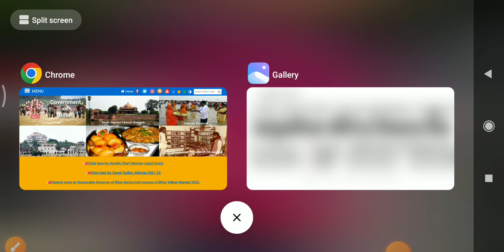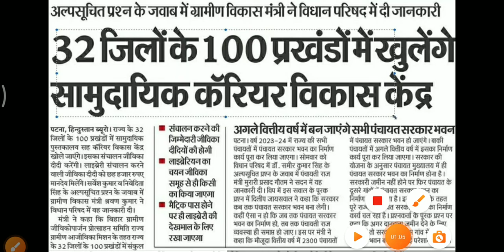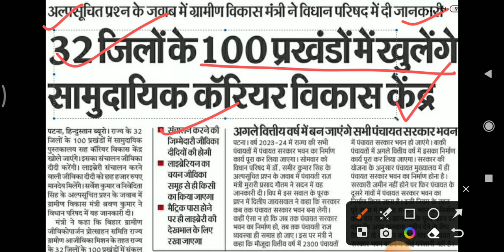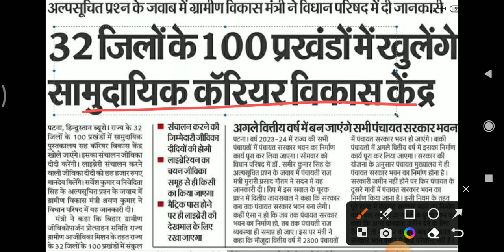बिहार के 32 जिलों में प्रखण्ड करियर विकास केंद्र भर्ती । Bihar librarian vacancy । Bihar new bahali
Namskar dosto,

Bihar ke 32 jilo ke 100 block me
Block career vikas Kendra me Librarian ke new bahali aa gai hai. Librarian new bahali 2023. Bihar block new bahali. Digital power

Covered Topic:-
bihar block me naukri 2023,
bihar new recruitment,
Bihar govt job 2023,
Bihar new bahali,
New bahali bihar,
bihar sarkari naukari 2023,
latest vacancy bihar,
Digital power